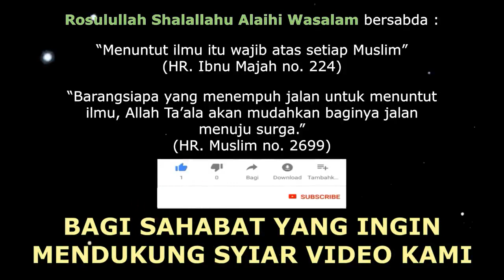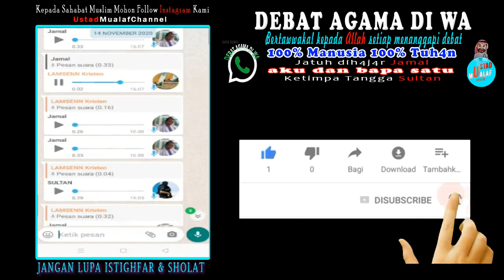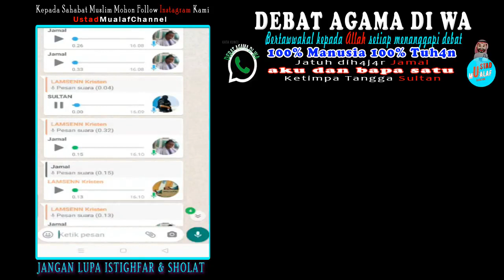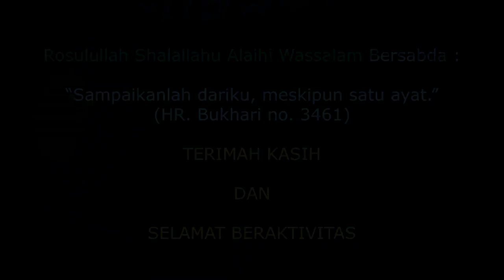🔴 PDT PAPAN ATAS JATUH KE TIMPA TANGGA PULA